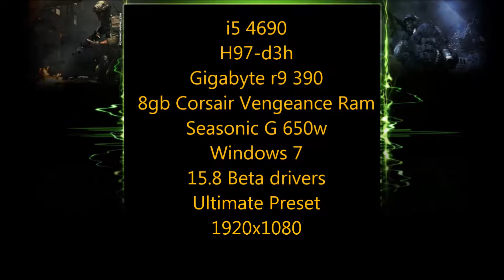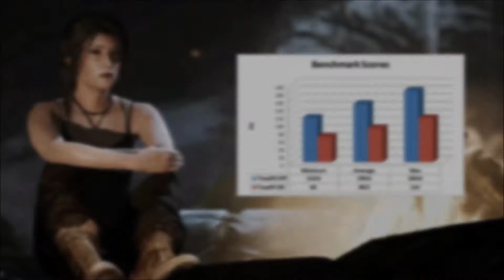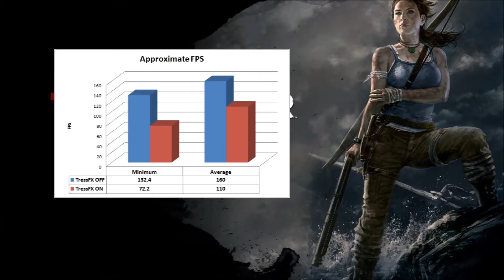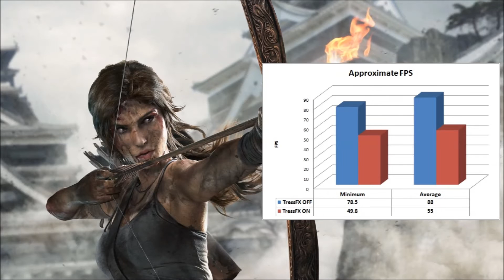Tomb Raider (2013)-Gigabyte r9 390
Performance overview of "Tomb Raider" (2013) using a gigabyte r9 390.
 I'll try and showcase the performance and visual impact the "TressFX" setting has on the game. It can be quite a demanding setting but I personally believe that it makes the game look amazing! Totally worth the performance hit!

Graphic settings were set on Ultimate preset(it becomes Ultra preset once you disable TressFX) at 1080p and recorded using OBS. I have made an error in my system specs listing-I used the 15.9.1 drivers but I can't imagine you would be getting any tangible performance boost over the 15.8 ones.

Want to keep in touch or suggest ideas?
Leave a comment or use twitter!